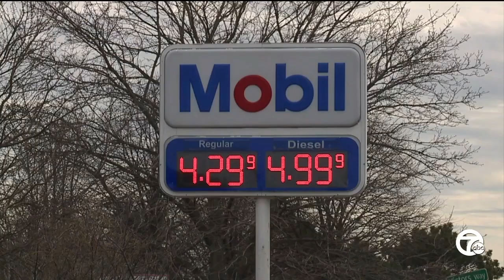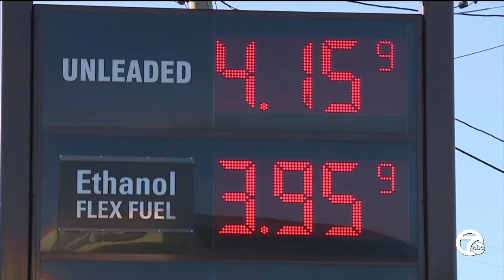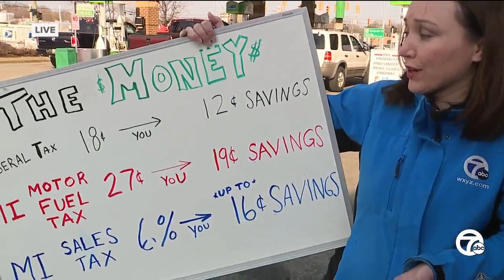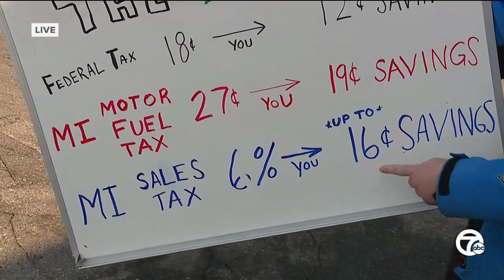Saving money at the gas pump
We're examining all the proposals that could help cut the price of gas in Michigan and what they could end up costing us in the long run.